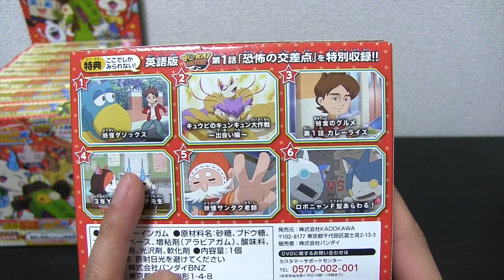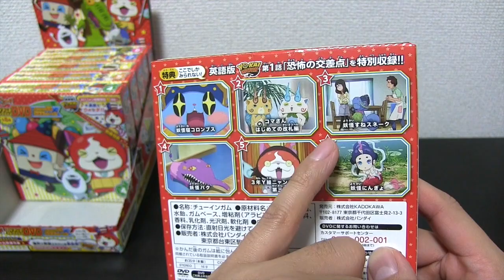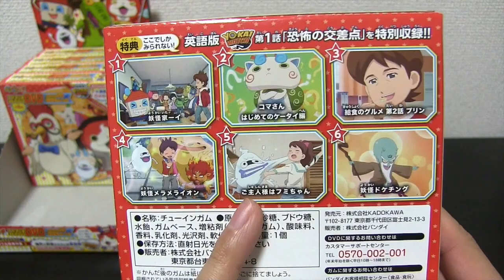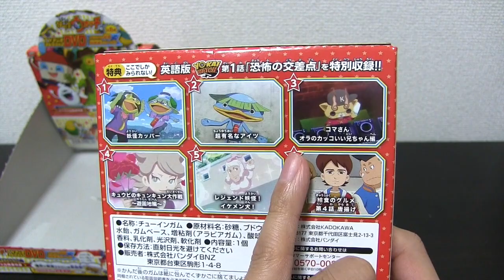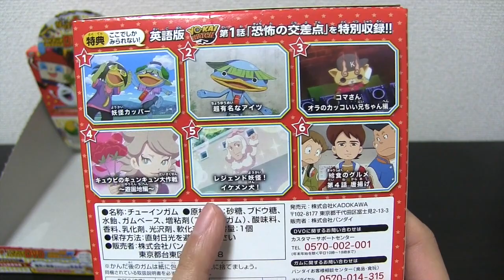妖怪ウォッチTVアニメコレクションDVD メリケン妖怪初登場シリーズ 全８種レビュー！ Yo-kai Watch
大人気放送中『妖怪ウォッチ』のTVアニメを収録したDVDの第6弾です。今弾は、「メリケン妖怪初登場シリーズ」と題し、楽しいメリケン妖怪たちの初登場回を収録！

さらに、メリケン妖怪初登場を記念して、英語版『YO-KAI WATCH』第1話を特典として収録!!英語版YO-KAI WATCHを公式に観る事ができるのは今回が初となります。
(発売元:株式会社KADOKAWA 販売者:株式会社バンダイ)

●DVD 1枚(全8種)
1.『妖怪ダソックス』他5話
2.『妖怪オッタマゲーター』ほか全6エピソード
3.『妖怪せいでん鬼』ほか全6エピソード
4.『妖怪家ーイ』ほか全6エピソード
5.『妖怪じこけん王』ほか全6エピソード
6.『妖怪サンデーパパ』ほか全6エピソード
7.『妖怪おとなブル』ほか全6エピソード
8.『妖怪カッパー』ほか全6エピソード
●ガム1個

▽関連動画
・覚醒エンマと５連戦！【妖怪ウォッチ3スキヤキLIVE配信】神の山へバスターズT出発！ Yo-kai Watch
・妖怪ウォッチ ショートアニメ#21 モモタロニャンの冒険 第6話『だるまさんが転んで、恋ダンス!?』 Yo-kai Watch
・妖怪ウォッチ DX妖怪バズーカ 開封レビュー！アルティメットロボニャンの妖怪ドリームメダル付属  Yo-kai Watch

◆運営しているチャンネル◆

oKA9ZtmnJ-86ePURaz6WQw